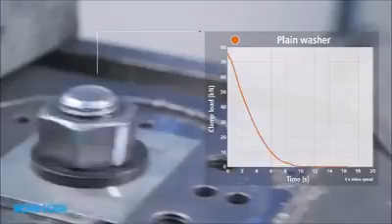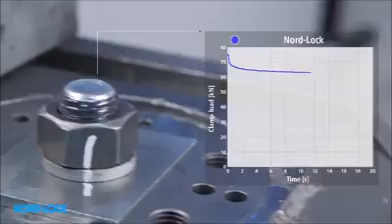Somun vibrasyon testi